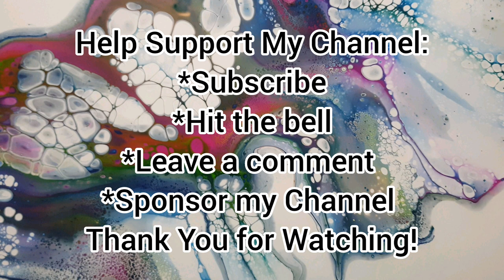Dutch Pour - Abstract Painting - Acrylic Pouring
Titanium White mixed: 1 Part paint, 2 parts owatrol and water to thin

Colors mixed: 1 part acrylic paint, 1 part owatrol and water to thin

White is from Elements

Check out Rinske Douna on Youtube! My inspiration for the Dutch Pour Technique